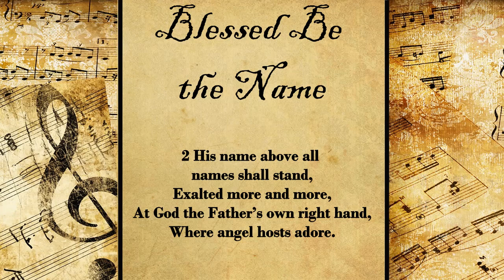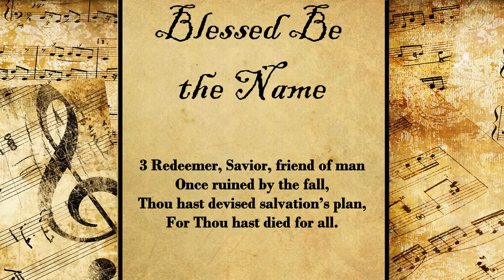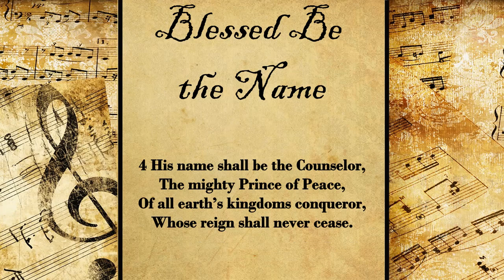Blessed Be the Name | Hymn